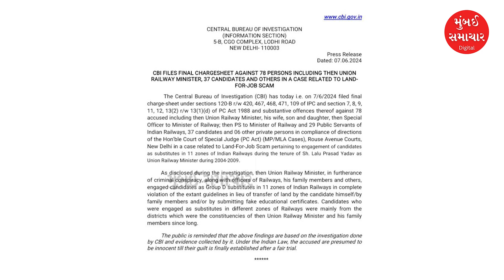Today Top Morning News | આવતી કાલે PM મોદી કરશે શપથ ગ્રહણ | Mumbai Samachar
Today Top Morning News | PM Modi will take oath tomorrow Mumbai Samachar